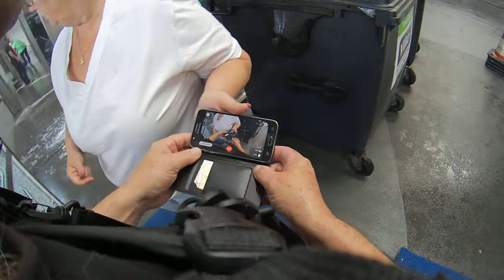Dog Wash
During an illegal Hare  hunting in a Dutch polder Kira jumped in a muddy ditch.
She stinks and should be washed!